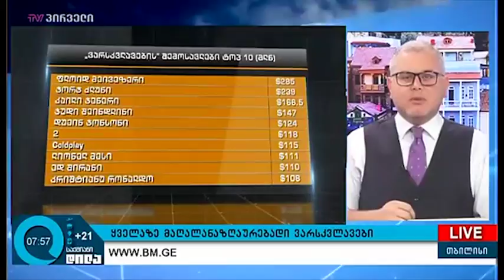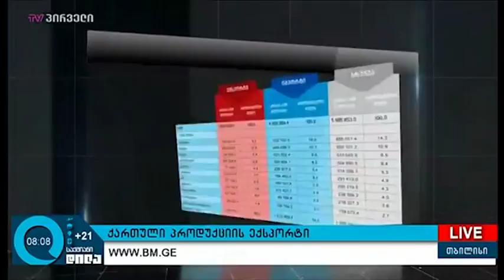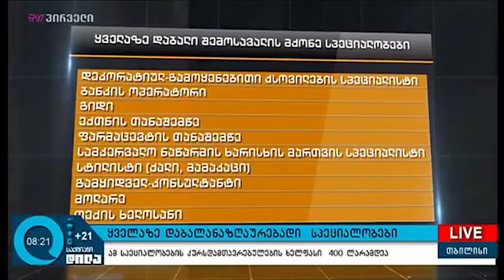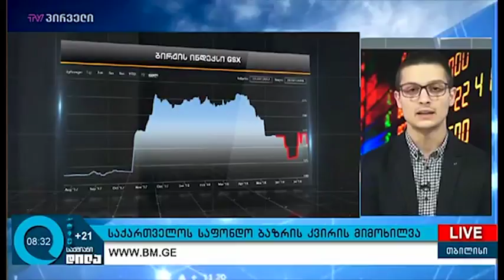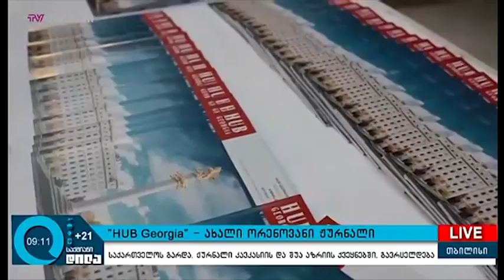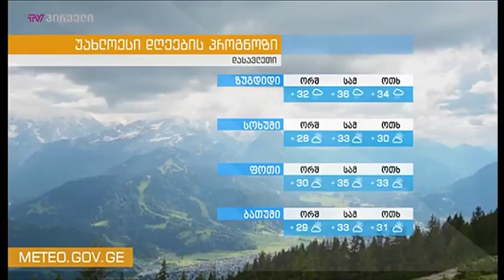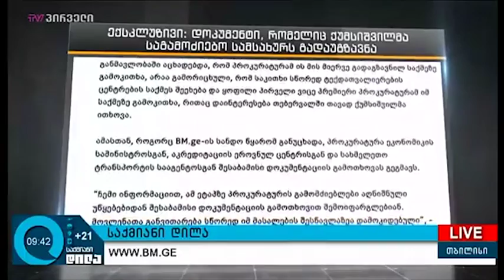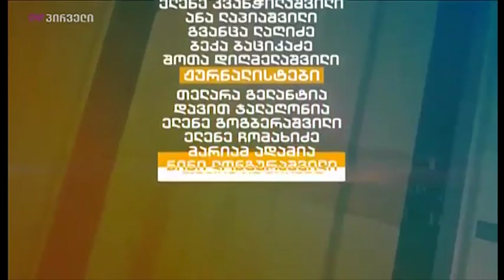საქმიანი დილა (23.07.2018)